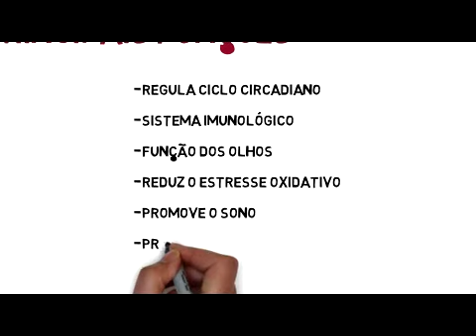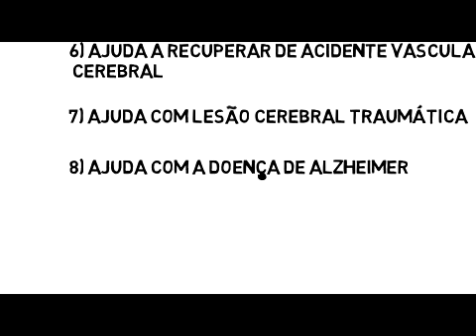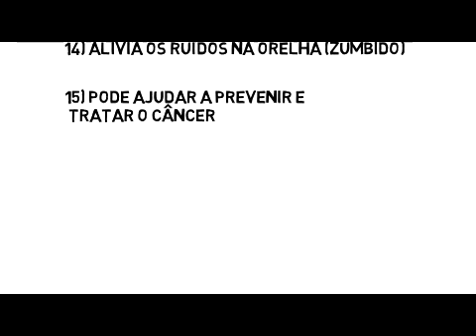24 benefícios surpreendentes à saúde da melatonina - sono, cérebro, saúde intestinal, câncer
A melatonina influencia o sono e o ritmo circadiano
A melatonina é um potente antioxidante
Melatonina protege as mitocôndrias e inibe a morte celular programada
Melatonina Protege Contra Toxinas Das Mitocôndrias
Melatonina Reduz Inflamação e Promove Função Imunológica Saudável
Melatonina e Sono
1) Melatonina ajuda a melhorar a qualidade do sono
Quando a melatonina não pode ser um auxílio de sono eficaz
2) A melatonina ajuda no jet lag
3) Melatonina ajuda com o sono na ansiedade, depressão e transtornos bipolares
Melatonina protege o cérebro
4) A melatonina ajuda na regeneração cerebral e na neuroplasticidade
5) Melatonina fortalece a barreira hematoencefálica
6) A melatonina ajuda na recuperação do AVC
7) Melatonina ajuda com lesão cerebral traumática
8) A melatonina ajuda na doença de Alzheimer
9) Melatonina ajuda com Parkinson
10) A melatonina ajuda na esclerose lateral amiotrófica (ELA)
11) A melatonina é importante para a saúde e a visão dos olhos
12) Melatonina Ajuda com Glaucoma
13) A melatonina protege as células nervosas dos olhos dos danos causados ​​pelos radicais livres
14) Melatonina alivia ruídos no ouvido (zumbido)
Outros benefícios para a saúde da melatonina
15) Melatonina pode ajudar a prevenir e tratar o câncer
16) A melatonina ajuda a proteger contra o diabetes
17) A melatonina reduz a pressão arterial
18) A melatonina protege o coração
19) A Melatonina Protege o Estômago
20) A melatonina ajuda a tratar o refluxo ácido (DRGE)
21) A melatonina ajuda no envelhecimento
22) Suplementação de melatonina pode ajudar com a fertilidade
23) Melatonina ajuda a parar a perda de cabelo
24) A Melatonina Previne Complicações no Transplante de Órgãos